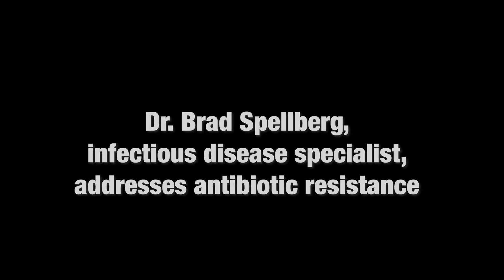Doctor explains Superbugs and what you can do to stop them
Here is an Interview with Dr. Spellberg, who knows a lot about this issue.